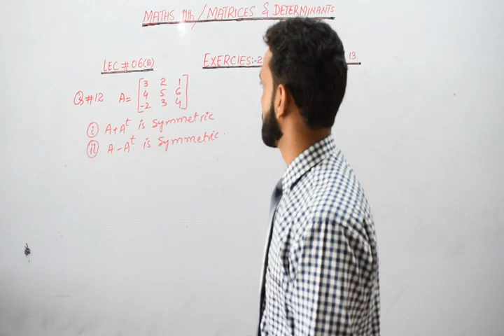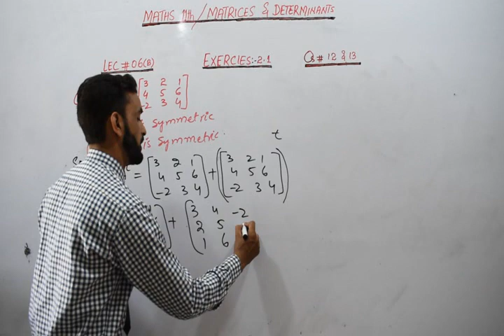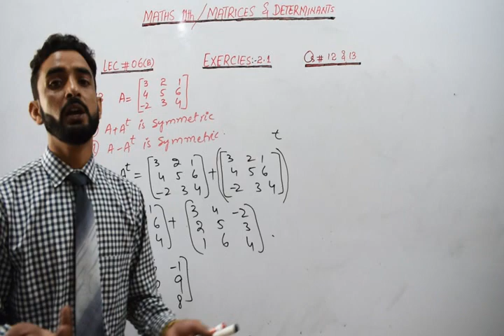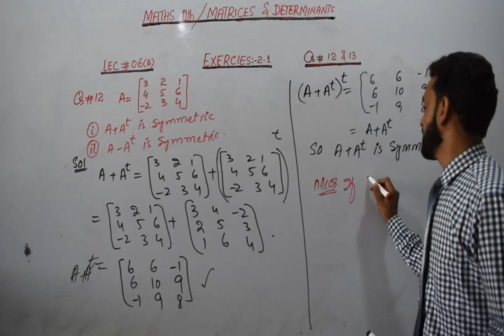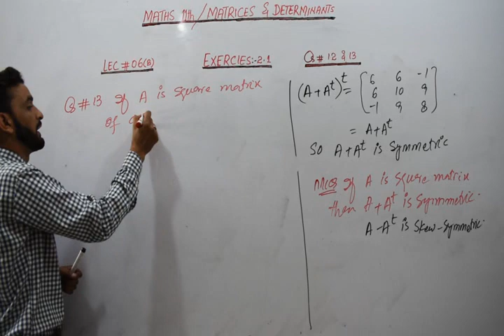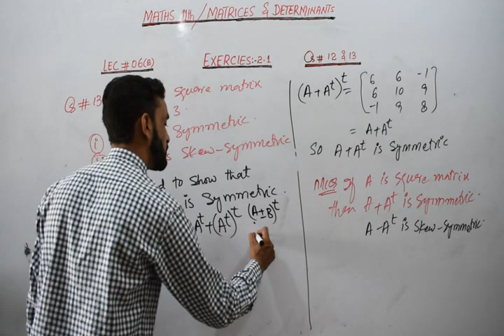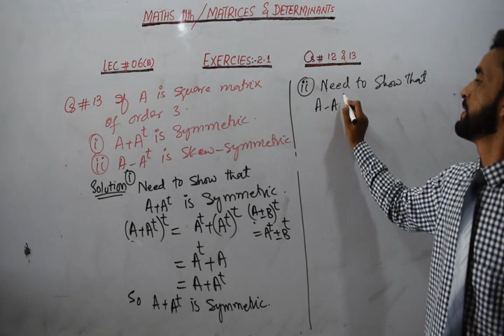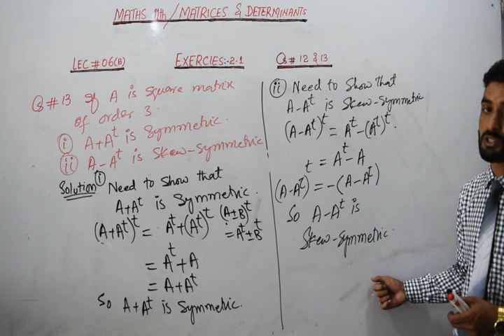Maths 11th, Chapter # 2, Exercise 2 1, Qustion # 12, 13 Part b